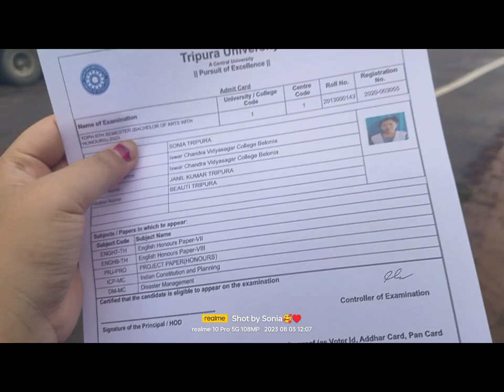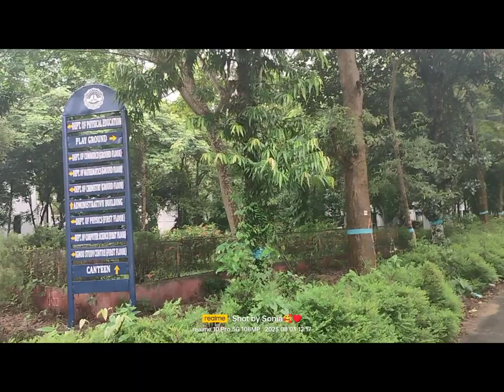College o Admit card Signature rwna bagwi Thang mani😊||Clg lyf pymni sirwk lya||🥹😭@soniatripuraofficial